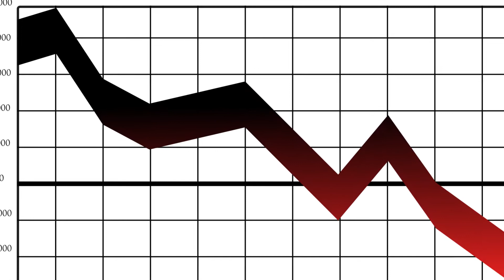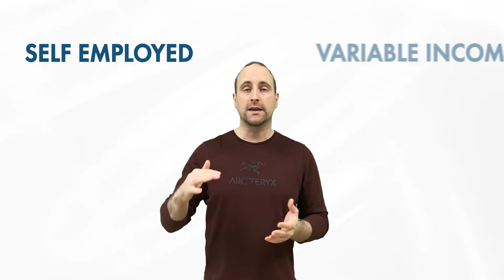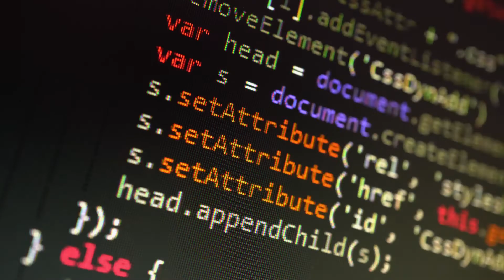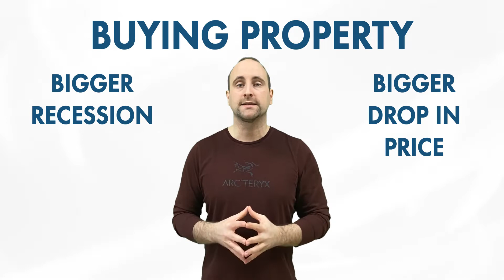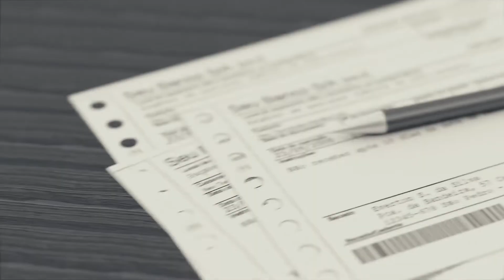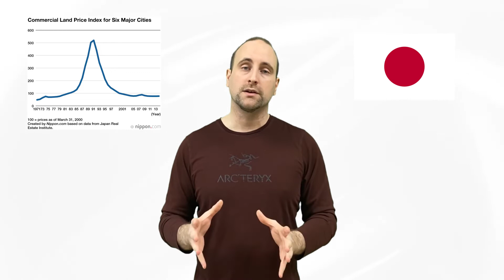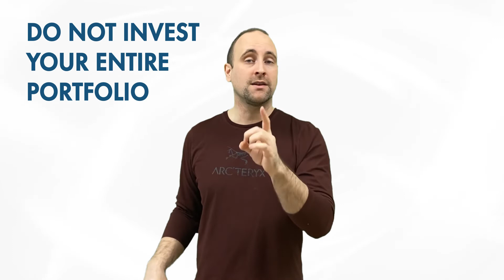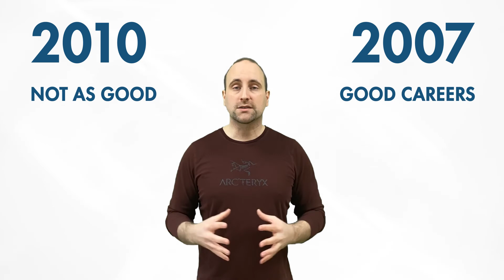How to Survive a RECESSION 😓 💵 👌 (Must Watch!!) ⬅⬅⬅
~John Bura